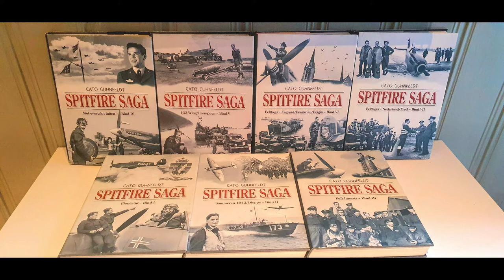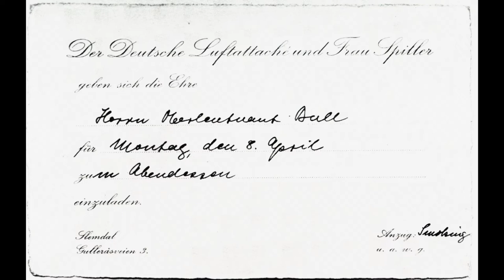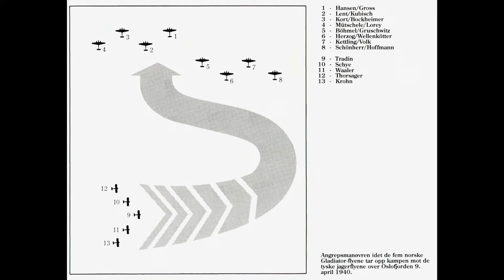NSF Talks S01 E07 - "Norway's Few" - the Gladiator pilots of April 9 1940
It's the morning of 9 April 1940. 82 years ago, seven pilots faced a Luftwaffe armada over Oslo. Knut Åshammer and Tor Idar Larsen talks about "Norway's Few" - the Gladiator pilots of April 9 1940. All photos except of Leif Lundsten are from Cato Guhnfeldt's excellent in-depth work "Fornebu 9. april".

NSF Talks is a podcast series to dive deeper than ever before into the complexity of Norwegian Spitfire Foundation, our mission and the various of people that are involved in helping us achieve our goals. NSF Talks is hosted by our PR section leader, Tor Idar Larsen.

Please support the restoration of PL258, Norway's only Spitfire with wartime history.

Norwegian Spitfire Foundation - to acquire, restore, operate and maintain a Spitfire and other historic aircraft